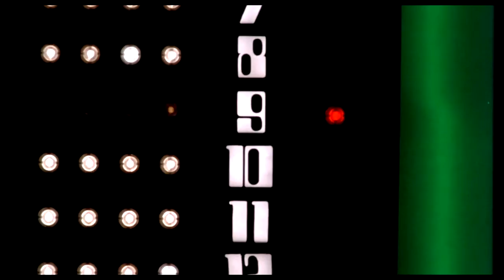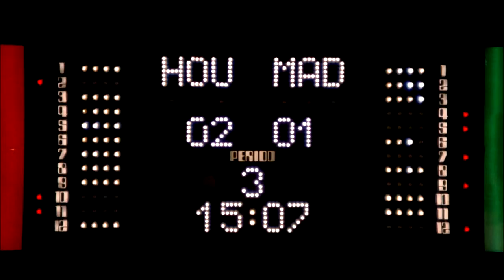Rollerball (1975) - Introduction Game - Sweet - Blockbuster